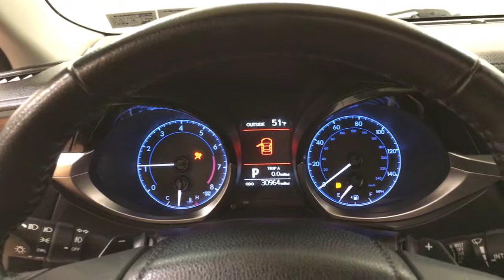2016 Toyota Corolla S Plus MEDIA SCREEN MOONROOF REAR CAMERA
Stock: 488984
Car Vision is honored to present a wonderful example of pure vehicle design... this 2016 Toyota Corolla S Plus MEDIA SCREEN MOONROOF REAR CAMERA only has 30,964mi on it and could potentially be the vehicle of your dreams!
Drive home in your new pre-owned vehicle with the knowledge you're fully backed by the CARFAX Buyback Guarantee. The CARFAX report shows this Toyota Corolla is a well cared for One-Owner vehicle.

Stylish and fuel efficient. It's the perfect vehicle for keeping your fuel costs down and your driving enjoying up. This vehicle has extremely low mileage on the odometer, so while it's pre-owned, it's practically new.

This Toyota Corolla S Plus MEDIA SCREEN MOONROOF REAR CAMERA is in great condition both inside and out. No abnormal "wear and tear".

More information about the 2016 Toyota Corolla:

The Corolla has been volume leader for Toyota for several years, and the latest version offers buyers even more bang for their buck. In a crowded compact segment, against the Honda Civic, Nissan Sentra and Ford Focus, the new Corolla stands out for its fresh, athletic styling, as well as its roomy, feature-rich interior. The LE Eco even offers best-in-class fuel economy. Add Toyota's outstanding reputation for reliability, and the 2016 Corolla deserves a place at the top of every compact car-shopper's list.

This model sets itself apart with Sporty looks, affordability, reliability, fuel efficiency, and standard features